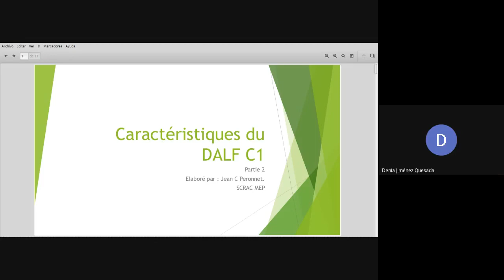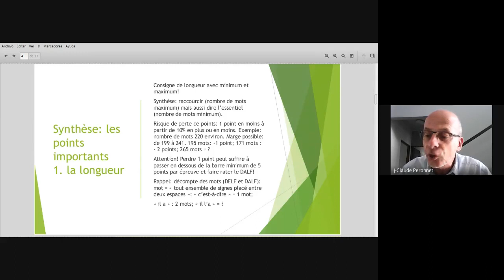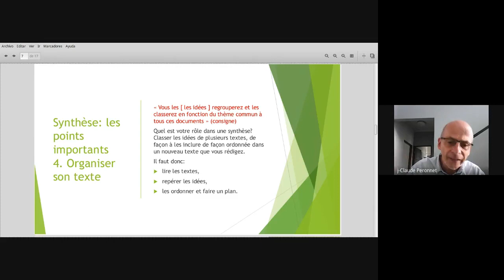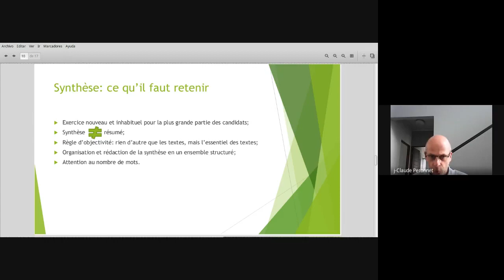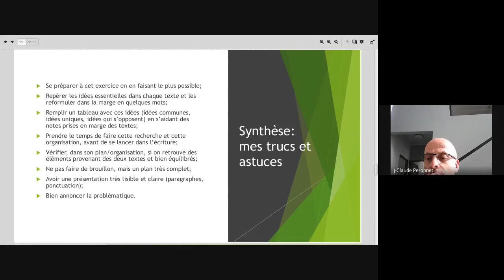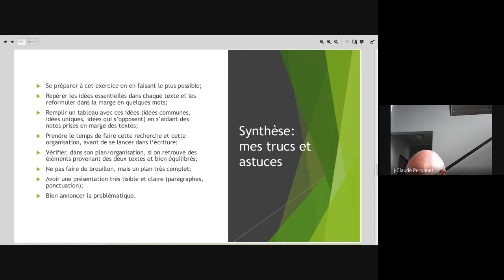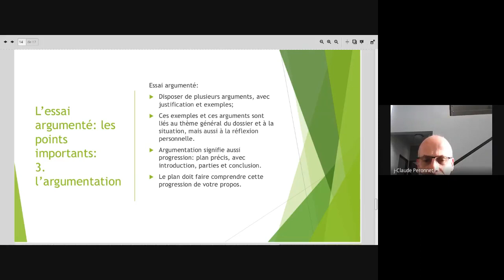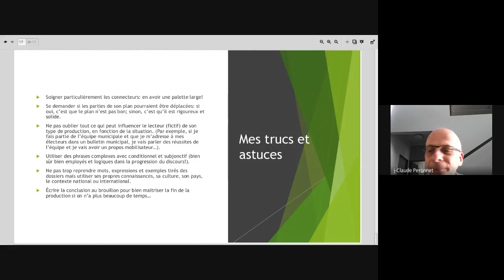La production écrite dans le DALF C1 par Jean Claude Peronnet / Défi DALF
Jean Claude Peronnet est evaluateur pour le DALF C1 et préparateur pour les évaluateurs de al certification. Il nous présente la estructure de la preuve et les astuces pour y réussir